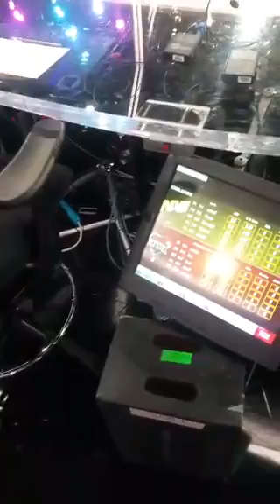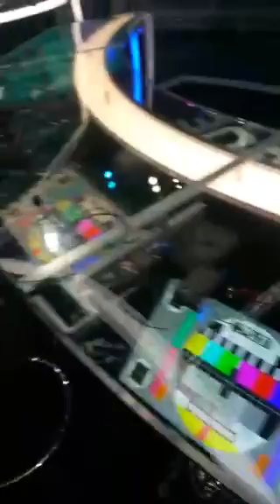Periscope at ELEAGUE